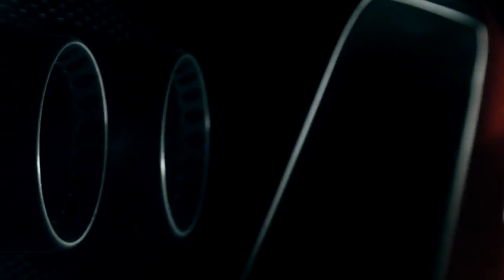LaFerrari: The new limited-edition special series Ferrari